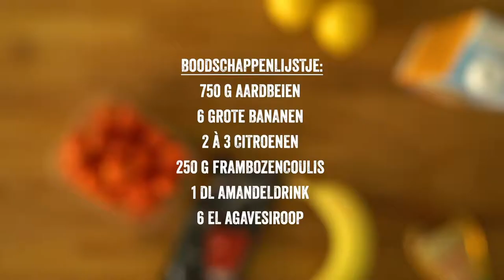N'ice cream met aardbeien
Lekker smullen van je zelfgemaakte ijs op een warme dag. Werk af met stukjes aardbei en frambozencoulis.

Ingrediënten voor 6 porties:

750 g aardbeien
6 grote bananen
3 citroenen
250 g frambozencoulis
1 dl amandeldrink
6 eetlepels agavesiroop

Bereidingstijd: 20 min. (+ 6 u. vriestijd)

Schil de bananen en snijd ze in schijfjes. Verwijder de steeltjes van 500 g aardbeien en snijd de grootste in 2. Verdeel het fruit over een grote schaal, dek af en zet minstens 6 u in de diepvriezer.
Doe de helft van de diepgevroren bananen in een blender. Mix met 3 el agavesiroop en de amandeldrink tot een smeuïg ijs. Bewaar in de diepvriezer.
Doe de rest van de bananen met de diepgevroren aardbeien in de blender. Mix met 3 el agavesiroop en het sap van de citroenen (naar eigen smaak) tot een smeuïg ijs. Bewaar in de diepvriezer.
Serveer de 2 aroma’s samen. Werk af met de overige stukjes aardbeien en de frambozencoulis.

Kooktip: Zet het fruit gerust een paar dagen op voorhand in de diepvriezer, zo is je n’ice cream mooi stevig.